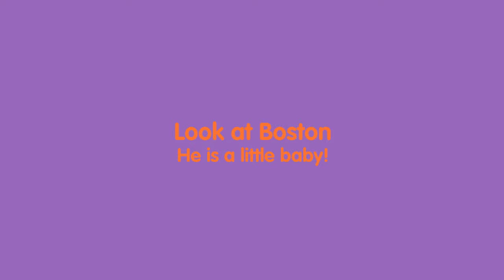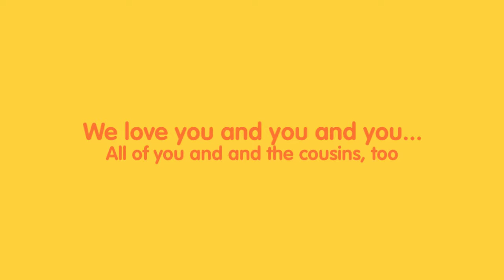Boston and the Animals